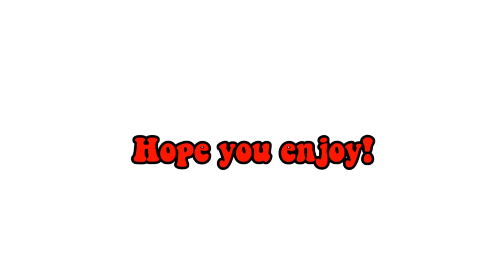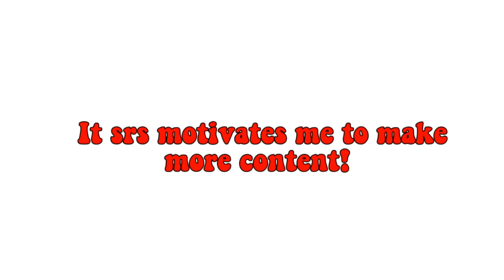Fandoms react to eachother || pt.1/3 || Gacha club react || Gojo, Sakura, Gray || read description!!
0:00 ━❍ -7:31
               ↻ ⊲ Ⅱ ⊳ ↺
VOLUME: ▁▂▃▄▅▆10000%

‼Important‼️

Hi lovelies! sorry for not being so active in my account, again😭.

BUT ANYWAYS, I'm finally back with another reaction video YIPEEE🤡💖 . The app kept crashing so please don't mind any issues with the vid 😭

also! credit to my sister for drawing me the thumbnail. She's an amazing artist, check her Instagram @worm_nes

✧･ﾟ: *✧･ﾟ:**＊✿❀　❀✿＊*✧･ﾟ: *✧･ﾟ:*

the characters included in this video are from Opm, ORV, mha, jjk, black butler, one piece, Naruto, Kny, fairy tail, genshin impact.

I hope you enjoyed this reaction video! ᐠ( ᐛ )ᐟ✧･ﾟ: *✧･ﾟ:*